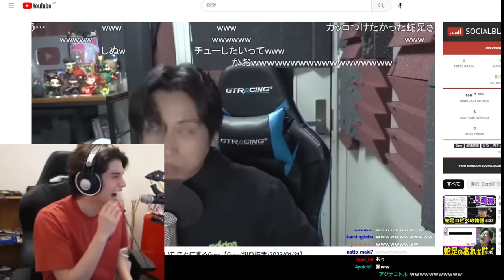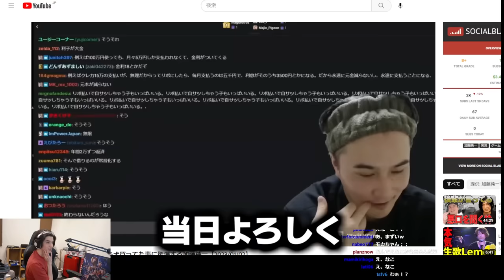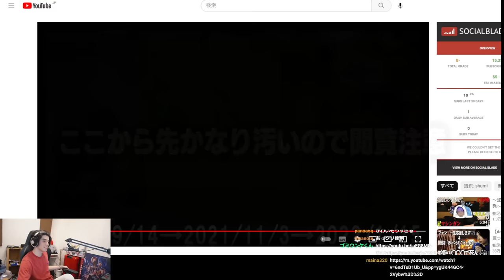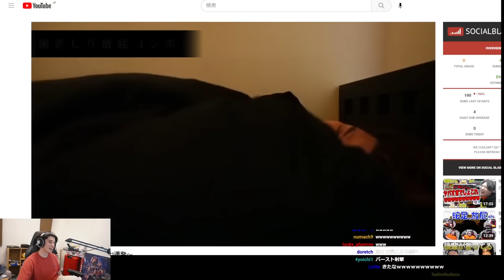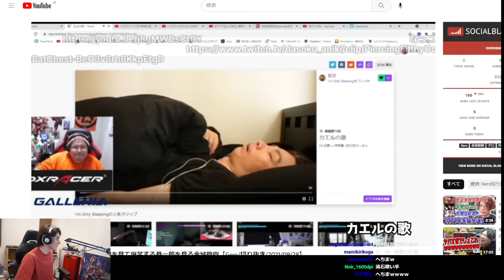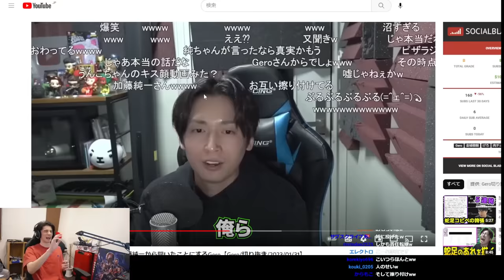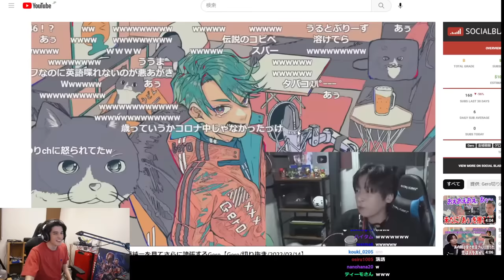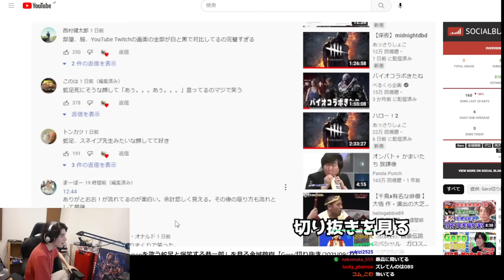蛇足の「あぅ」を永遠にいじり続けるGeroを見て爆笑するスタンミじゃぱん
0:00 ダイジェスト
0:31 ただのファンボ
1:30 最悪の会話
3:01 えなこリスナーどん引き事件(閲覧注意)
7:28 誇張されていく「あぅ」